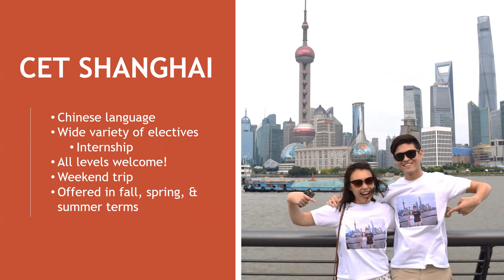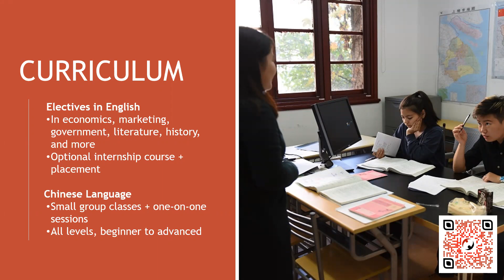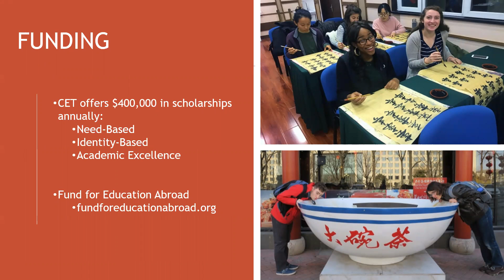CET Shanghai: Mini Info Session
Learn more about the CET Shanghai program.